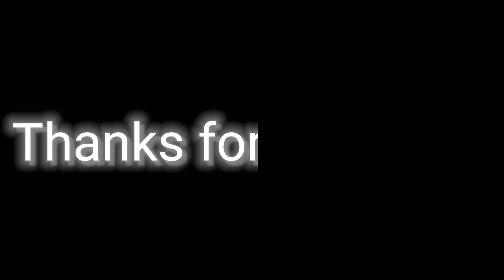APSARA AALI x CRADLE ⚡| 3 finger claw + full gyroscope | Pubg montage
pubg
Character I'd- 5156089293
CHARACTER NAME- HELL웃Asmodai

DEVICE : REDMI NOTE 7S 3 GB RAM/32GB ROM

VIDEO EXPORT SETTING-Screen recorder (Beta)
Kimcy929
Instragram:-I'm on Instagram as @ritul_bhandari. Install the app to follow my photos and videos.

Oneplus Nord,
trailer,
PUBG MONTAGE
NewOnePlusNordMid RangePhone
 gaming,
 Pubg gyroscope,
 Jonathan,
 solo v squad,
 high kills,
Pubg fastest player,
 Chinese pros,
 players,
 k20 Pro gameplay
, t1 scrims,
7t pro, oneplus 7t unboxing, oneplus 7t vs 8, oneplus
7t pubg, oneplus 7t review, oneplus 7t camera, oneplus
7t pro pubg,